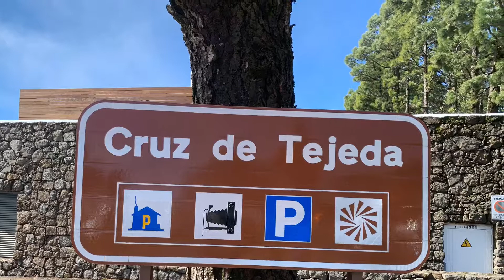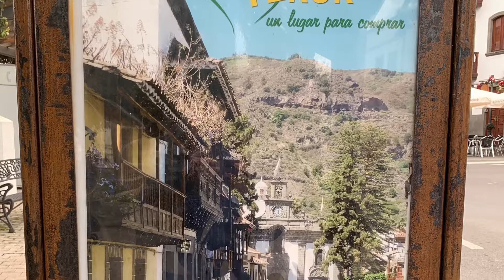Gran Canaria January 2019